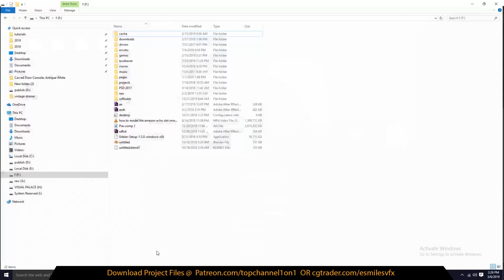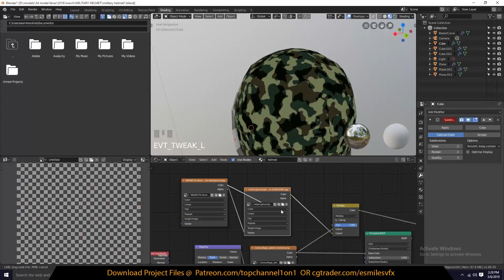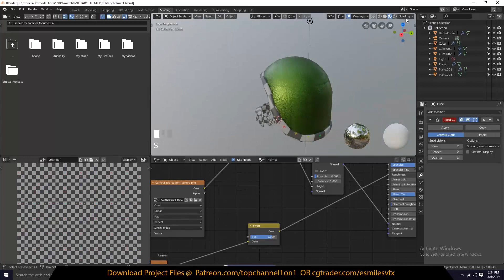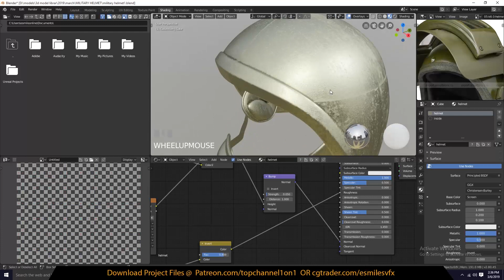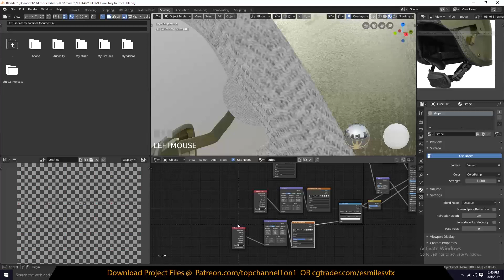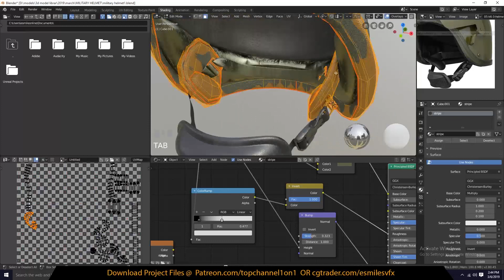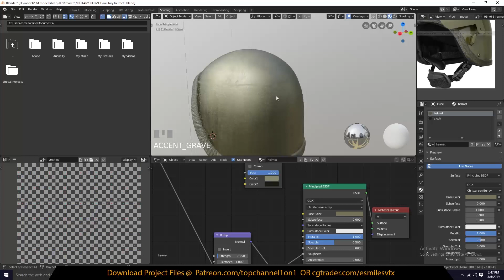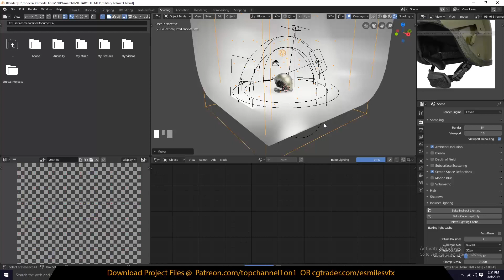texturing a military helmet in blender 2.8 speed modeling video